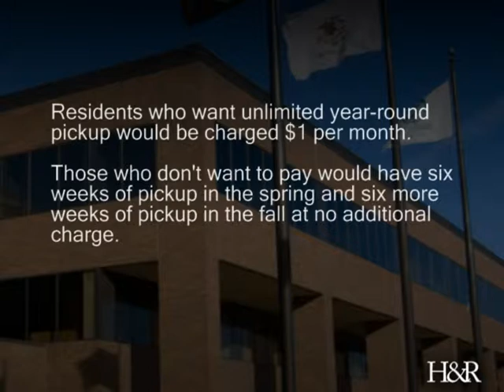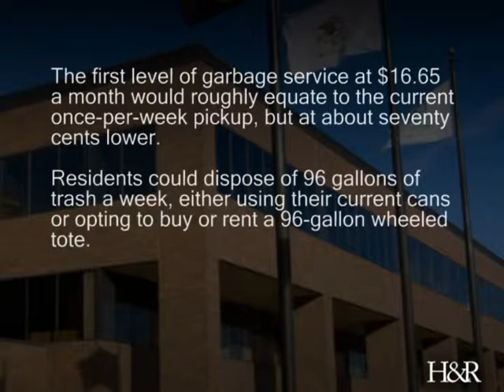New garbage plan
Ken Lowe examines changes to Decatur's garbage service